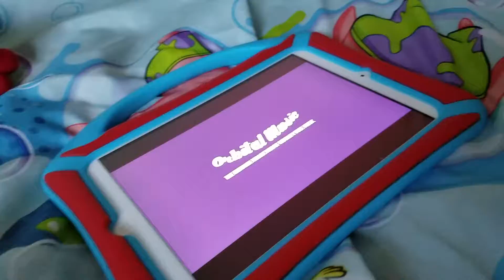Amys new daughter